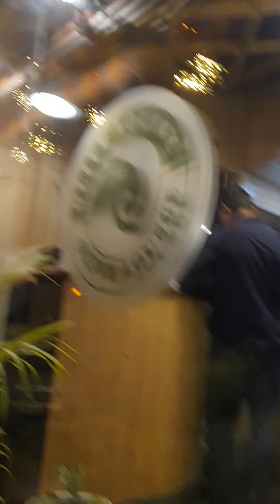my first vlog no. 1 -to the restaurant -OLIVE LOUNGE